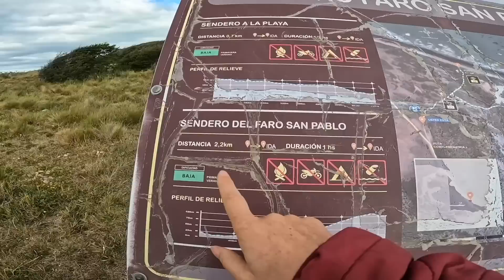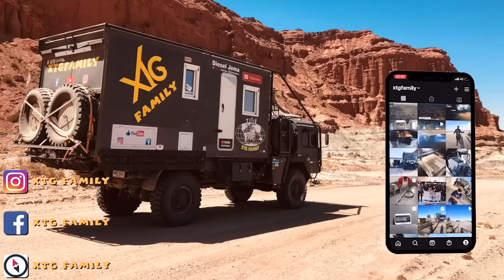393 Il y a eu un séisme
Dans cette vidéo, nous vous partageons le match Argentine pays bas et la joie des argentins. Puis nous quittons Rio Grande direction Cabo San Pablo où nous marchons jusqu'au phare penché, car il y a eu un séisme. Nous achetons enfin du poisson frais à un pêcheur du coin avant d'arriver à l'épave du navire Desdemona.